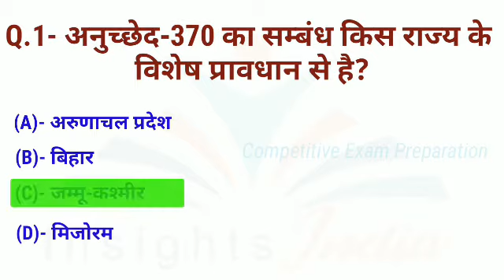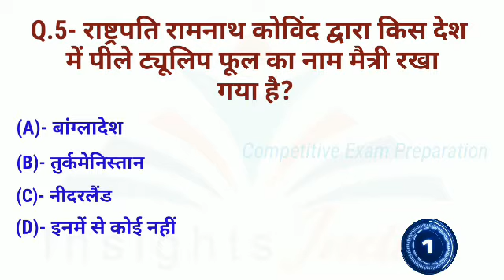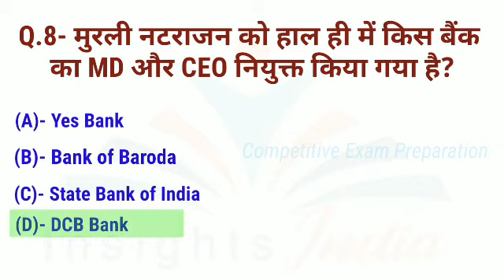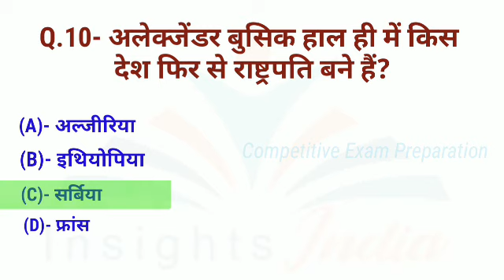Gk Question Answer in Hindi || सामान्य ज्ञान | Interesting Questions.Episode -35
In this video there is only 10 simple GK questions with multiple choice

Background music from " Youtube music liberary"

3.   Test Your Brain with 10 simple General Knowledge Questions |The river that flows through Delhi is ?

6.    सचिन तेंदुलकर ने अपना 100 वां शतक किसके खिलाफ लगाया? Multiple Choice Questions Answers in Hindi.

9.      Super Follows feature has been introduced by which social media giant ?Try to test your brain.

13.      Test your brain | India quiz competition. | The first Indian selected for Indian Civil Service was:

18.       वर्तमान में कौन क्या है | Current Affairs 2021 | Q.1- वर्तमान में भारत के राष्ट्रपति कौन हैं?